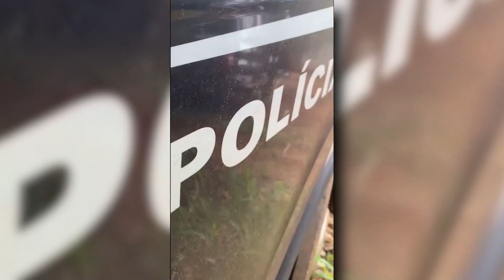Veículos de luxo são apreendidos abarrotado de cigarros contrabandeados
Um grupo de 15 veículos de alto padrão, foram apreendidos transportando cigarros contrabandeados. Além disto, foi apurado que em alguns veículos havia outros objetos produtos de contrabando, como venenos e pneus de origem estrangeira.